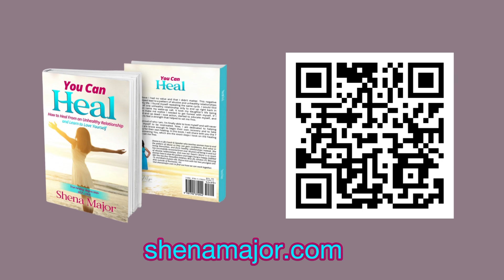2 Samuel | Chapter 23 | Study the Old Testament with Me | Coach Shena Major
You Can Heal using God’s Word. Learn by ordering my book, You Can Heal:📖